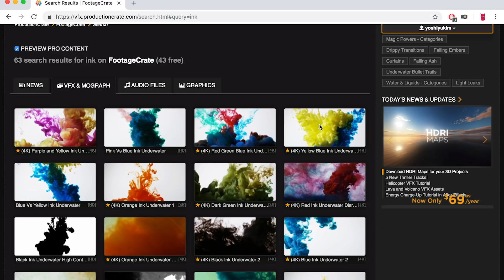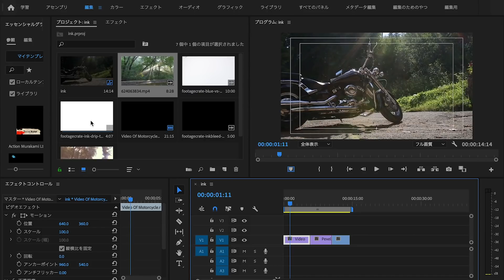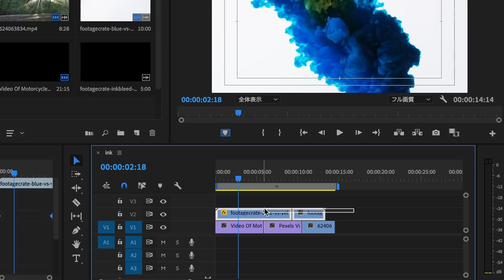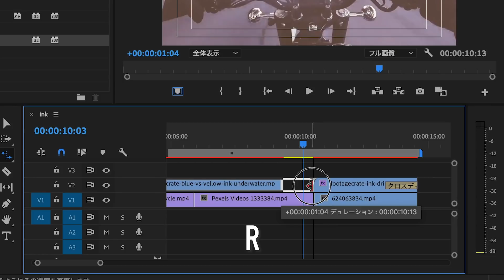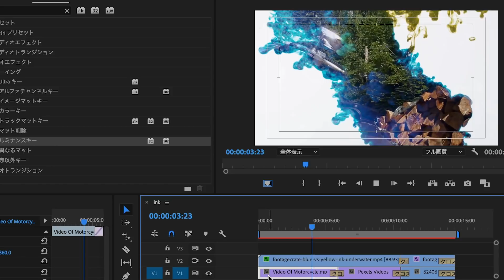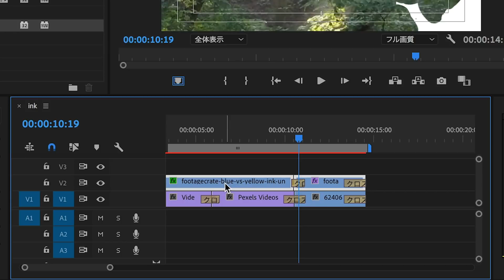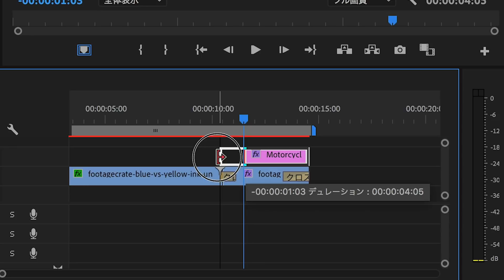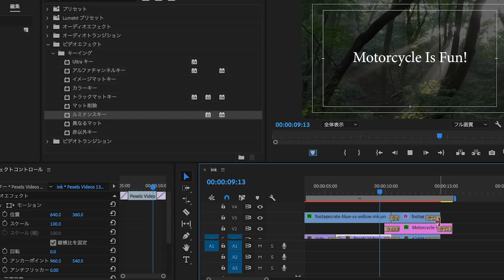インクを使ったダブルエクスポージャーとトランジション / Premiere Pro CC 2019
毎週金曜はプレミアフライデー。 Adobe Premiere Proを学ぼう！

【関連動画】